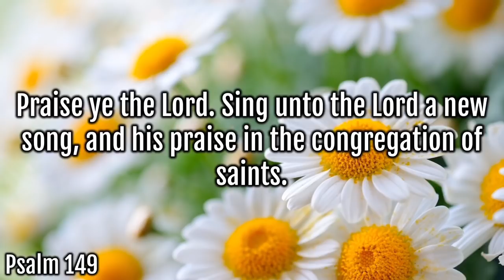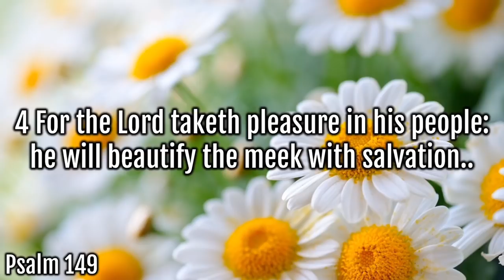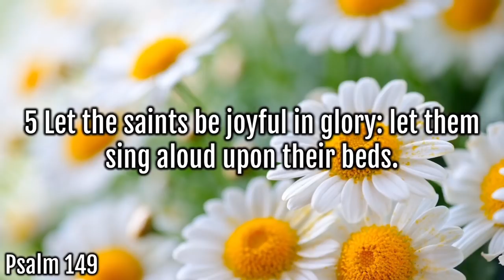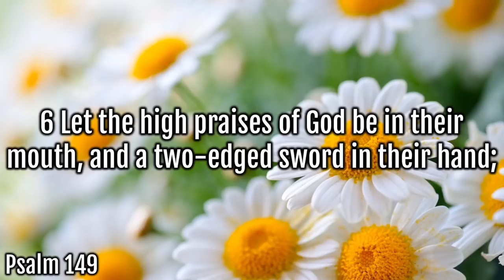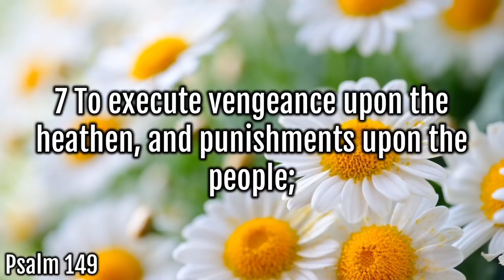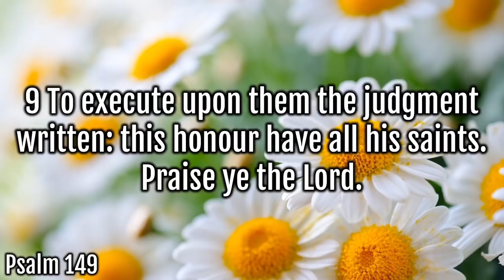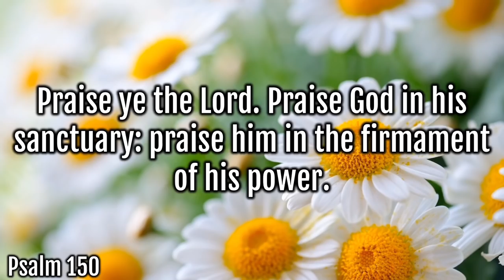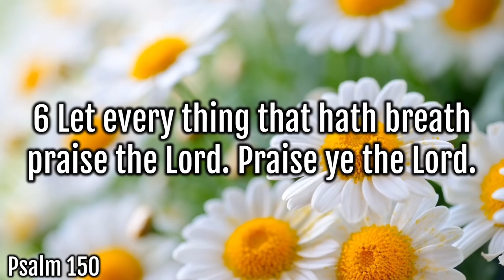5.19.19 Sunday Night Live Guest Speaker Sis. Sammie Poteet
5.19.19 Sunday Night Live
Preaching - Guest Speaker Sis. Sammie Poteet
Scripture Reference Psalm 149 : 1-9 Psalm 150 : 1-6 KJV

Introduction 0:00
First Part of Singing 1:34
Second Singing 24:08
Congregational Singing 35:06
Message 01:02:30
Sis. Sammie Poteet 51:28
Altar/Closing 1:23:50

Musicians:
Bro. Terry Osborne - Lead Guitar
Bro. Roger Blankenship - Lead Acoustic
Bro. Melvin (Stan) Smith - Bass Guitar
Associate Pastor Austin Burke - Lead Electric Guitar
Sis. Melissa Osborne - Piano
Bro. Seth Burke - Hammond B3 Organ
Sis. Madison Grimmett - Acoustic Guitar
Sis. Luncinda Blankenship - Drums

Singers:
Bro. Roger Blankenship
Bro. Terry Blankenship
Sis. Freda Burke
Bro. Melvin (Stan) Smith
Sis. Lindsey Burke
Sis. Madison Grimmett
Bro. Seth Burke
First Lady Inis Mae Short

Hope you enjoyed and were blessed

Come Visit and Worship The Lord With Us
The Bible Way Church In Jesus Name
200 St. Route 806 Raven Rd. Raven, Va. 24639

We Would Like To Hear From You and Like To Know What The Lord Has Done For You! So Write Us At...

Have a wonderful day and God bless in Jesus Name!
Edited and produced by: Jesus Name Media